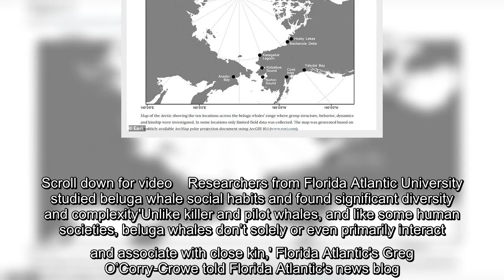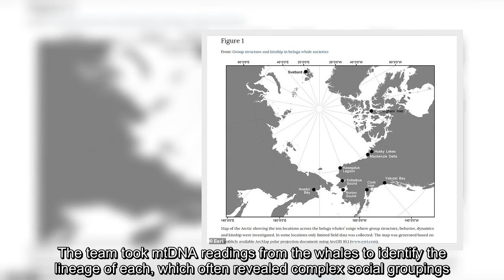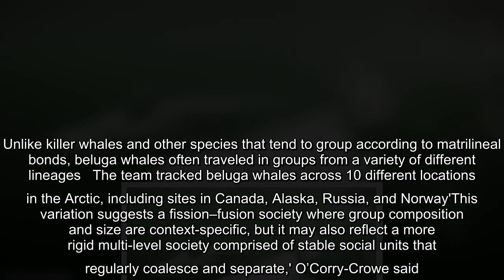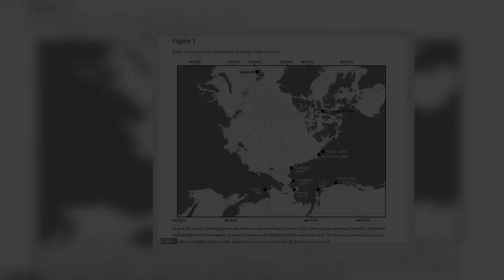✅ Study reveals beluga whales form lifelong bonds with other whales